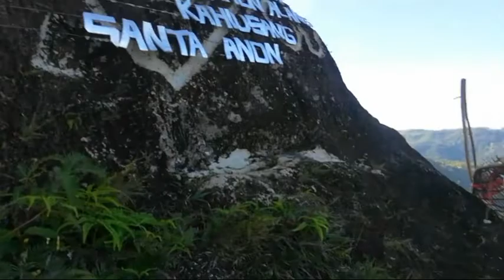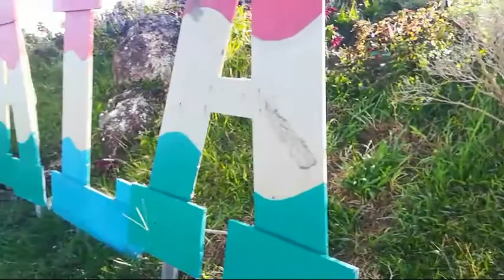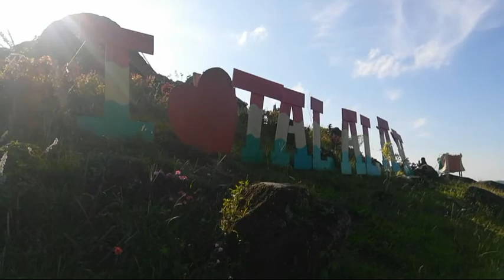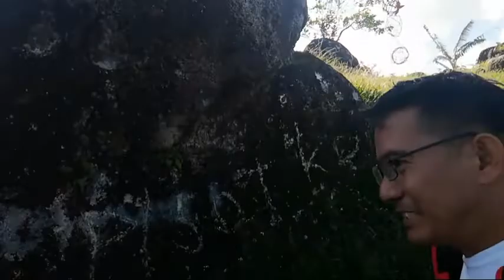I♥️Talalak @Sta. Catalina Negros Oriental